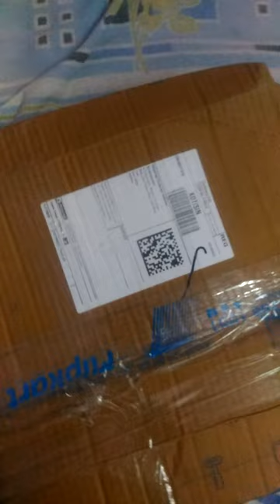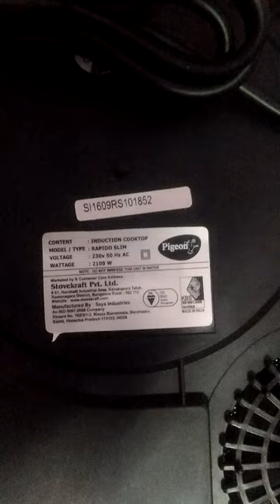pigeon rapido slim 2100-watt induction cooktop unboxing